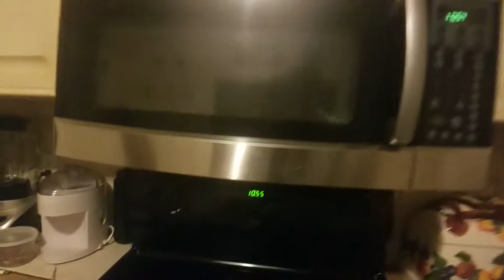My Very First Vlog 👌 | Vlog #1 | A Failed Dap!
So I'm trying to do this vlogging thing, and this is my first my video. I'm not completely new to YT, but it's been a long time. This vlog was a brief summary of one of my shoot days. I am an actor and I do extra /special talent etc for film/tv and commercials. I've been on numerous productions, and continue to progress.

Bigger and better awaits...

P.S. Sorry for the mic quality, I was using the wrong wire for my Rode mic 😑